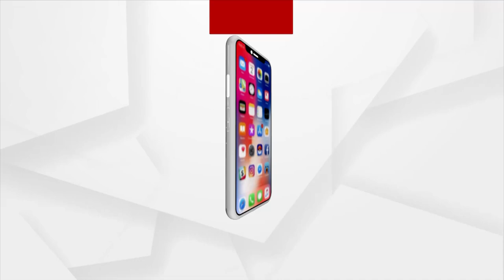ବଦଳିଲେ ମାହାଙ୍ଗା ଥାନା ଆଇଆଇସି ନିହାର ମହାନ୍ତି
ବଦଳିଲେ ମାହାଙ୍ଗା ଥାନା ଆଇଆଇସି ନିହାର ମହାନ୍ତି। ଭିଜିଲାନ୍ସ ତଦନ୍ତ ମାମଲାରେ ଛନ୍ଦି ହୋଇଥିଲେ ନିହାର । ନିହାରଙ୍କୁ ଜିଲ୍ଲା ପୁଲିସ ମୁଖ୍ୟାଳୟକୁ ବଦଳି କରାଯାଇଥିବା ଡିଜିଙ୍କ କାର୍ଯ୍ୟାଳୟ ତରଫରୁ ସୂଚନା